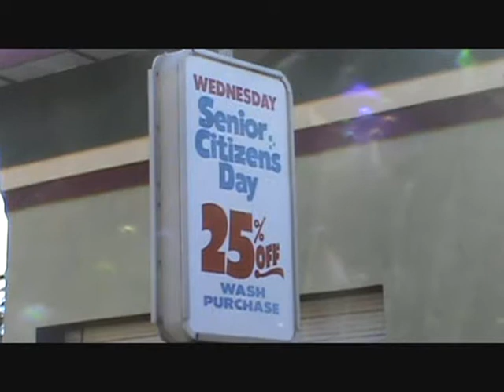Matt's Adventure (Trailer)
Trailer for "Matt's Adventure"